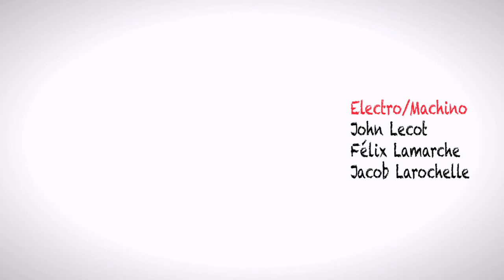GRÄNS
DRAMA - FICTION 15 MIN / Avril, 2011,
La noirceur est une lumière qui ne se voit pas. Mathilde Tremblay. Borderline. *** The darkness is a light that is not visible. Mathilde Tremblay. Borderline. MAXIME MORIN

Gagnante du prix INIS (mention), prix Prend ça court 2012
REGARD sur le Saguenay 2012
FANTASIA 2012, PRIX meilleure actrice.